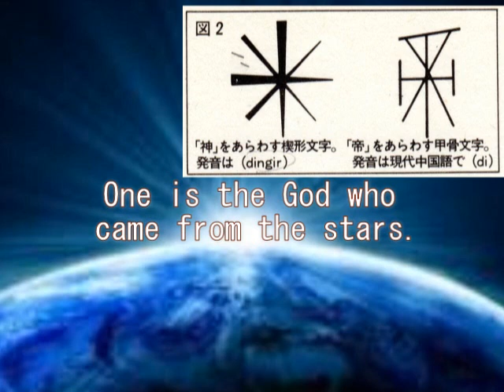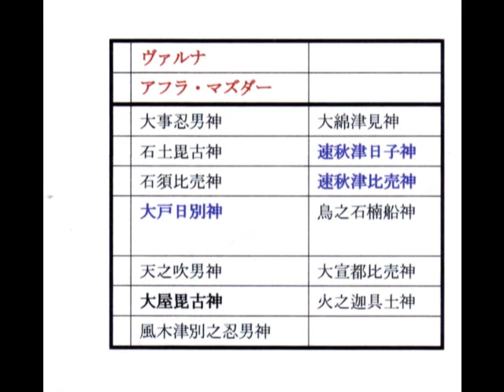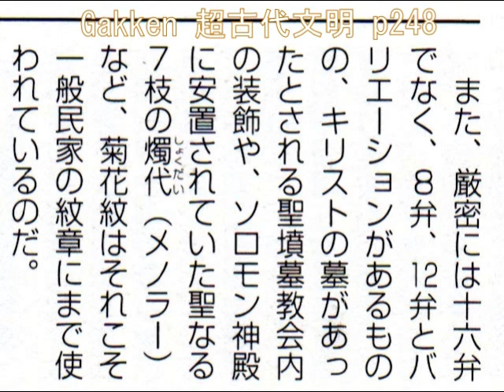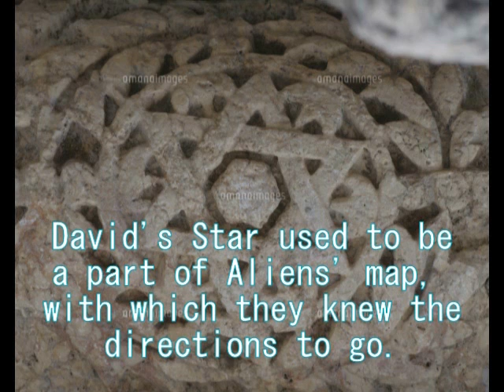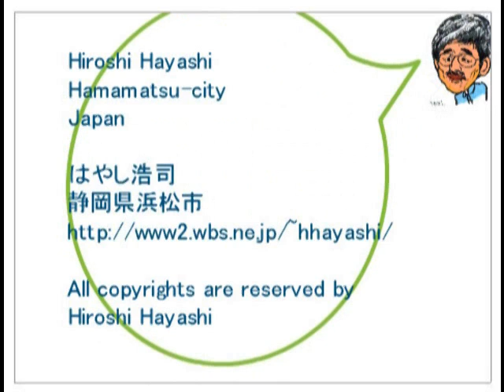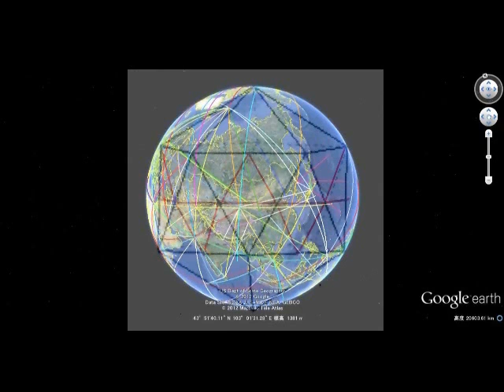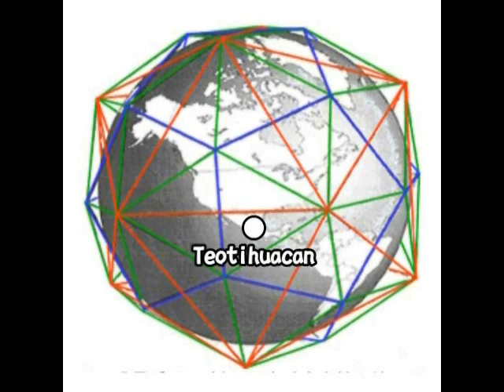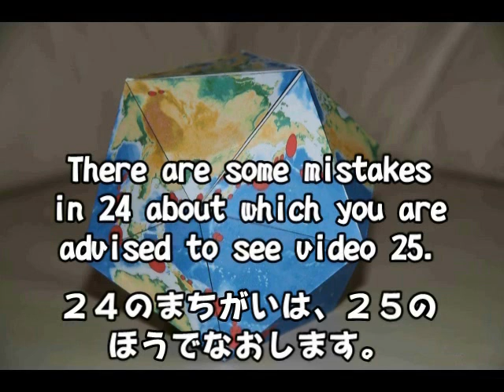638+302 ゾロアスターと日本の神々をつなぐ謎の点と線Zoroastirianism and Shintoism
６３８
The Strange Connection in Mystery, that connects Japanese ancient Gods with Zoroastrianism (Who is Amaterasu-oomikami and where is she from?)
日本の神々とゾロアスター教をつなぐ謎の点と線（天照大神はだれなのか？　また天照大大神はどこから来たのか？）

日本最大の謎解きに挑戦します。が、これは謎解きの、ほんの第一歩です。そういう視点で、どうかこのビデオをお楽しみください。

○神々の分度器と地球儀（天皇家の１６花弁の菊の謎）
(Mystery of the Crest of Empero of Japan of 16-Petal-Chrysanthem)
CrestumGods' Protractor and his Globe

天皇家の菊の紋章は、どうして１６花弁なのか。
またどうして世界中で、１６花弁の花（？）の紋章が見つかっているのか。
本当に、それらは花なのか。
Why 16 petals? Why have similar crests been found all over the world? Are they really flowers?

率直に言えば、古事記はズタズタに改ざんされている. という印象をもちました。内容もさることながら、日本書紀と同じく、どこかで天皇家と無理に結び付けようとした形跡があります。そのため謎が、ドロドロの状態になっています。が、私はあきらめません。がんばります。まさに日本最大の謎解きです。その大一歩です。

No one is allowed to use my ideas in any case without my personal permission, for which I need your cooperation.

Hiroshi Hayashi

Jan.10th,2014
２０１４年０１月１０日

All ideas and copies are reserved as copyrights by Hiroshi Hayashi, Japan and no one is allowed to use my ideas without my permission, for which I thnak you very much.流用、盗用、転用を固く禁じます。はやし浩司Hiroshi Hayashi Japan